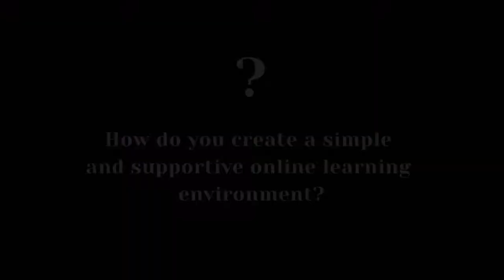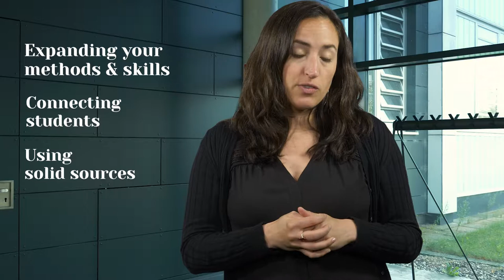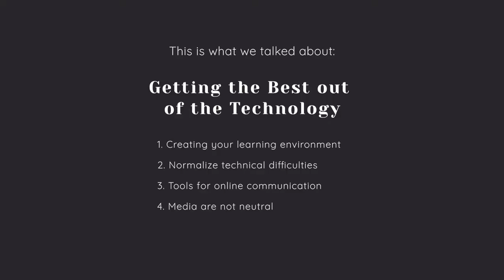Creating your learning environment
uthors: Sophia Burton, Manuela Verduci, Technische Hochschule Lübeck

This video is part of the course "Online teaching: an instructor’s guide for dealing with digital, diverse classrooms".

The course is free and open. Follow this link to the course

The course has been developed as part of the project IMPact Digital. The project is supported by the Bundesministerium für Bildung und Forschung (BMBF).